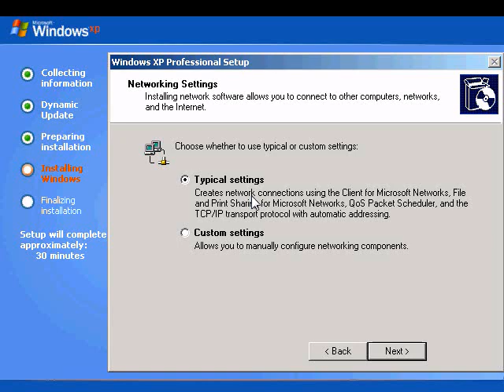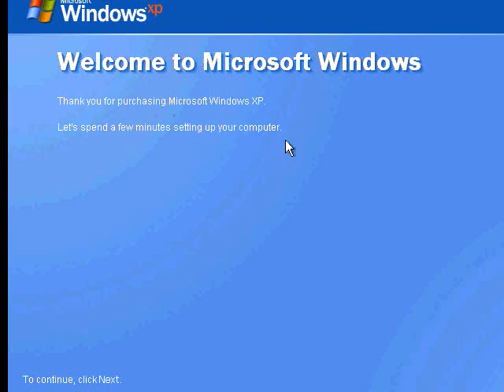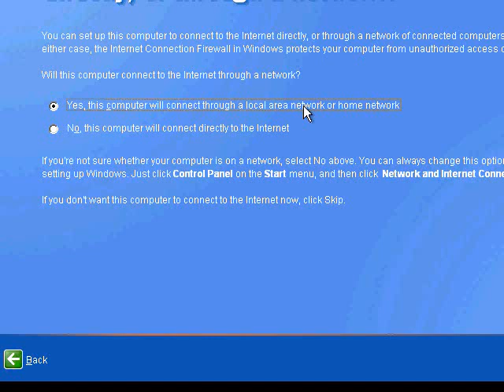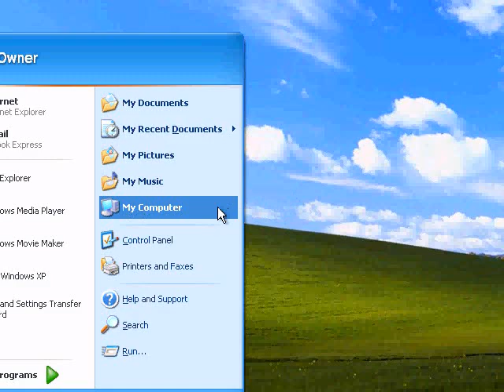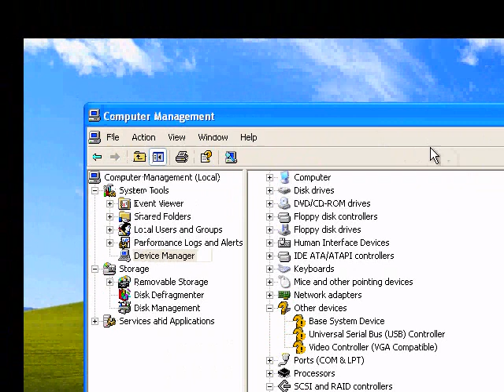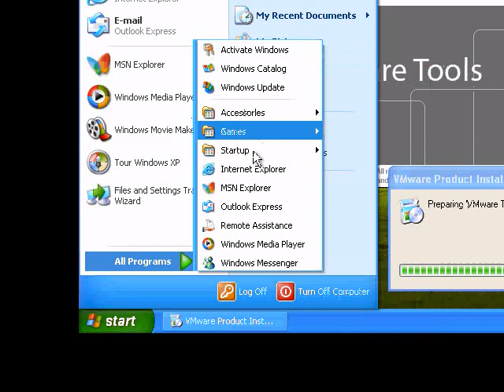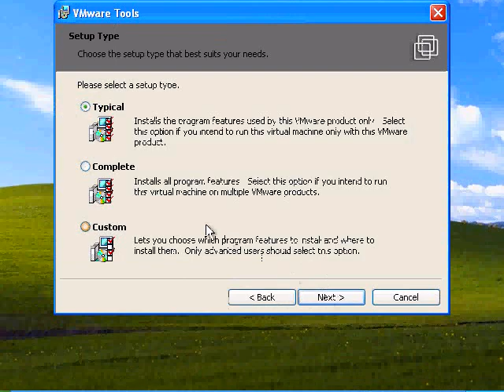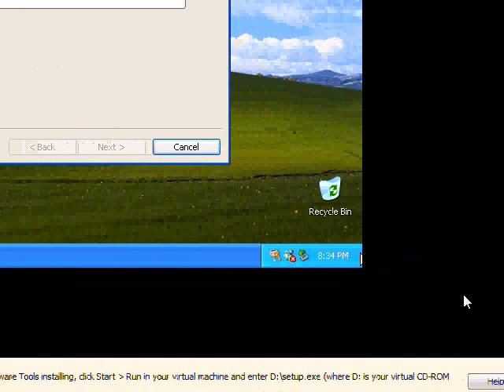How to Downgrade to Windows XP from Vista Part 2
There you can find a few links to purchase a legit license for Windows XP Professional.

Alot of you complained because we did'nt show you step by step how to do the Vista downgrade. So instead of telling you about it, here is a quick run through on doing it.

I recommend doing a full wipe and reload, as anytime an OS downgrade or uninstall is performed it seems to cause trouble.

Make sure you have a Windows XP CD, and a valid product key, as you will need to activate Windows XP once it is installed.

Unfortunately due to YouTube's video time limit we had to break this video into two parts